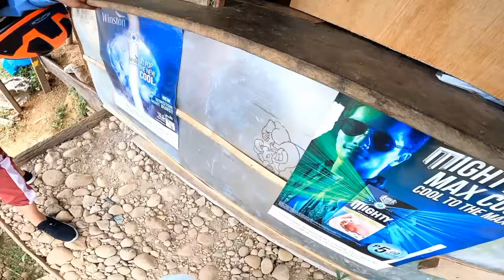Babaeng sinaktan sinuntok na depress||valsantosmatubang